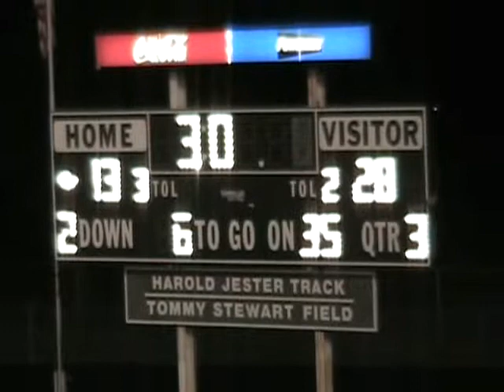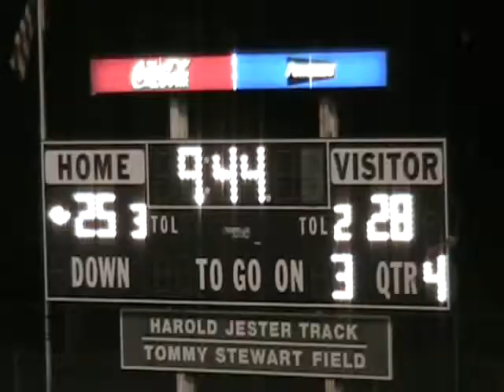Centennial vs. Normal West on 8-27-10.wmv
The Chargers were down 7-28 at the half and came back...in dramatic fashion...to beat Normal West 31-28 in their first game of the 2010 season. Jake Chesnut was 16-26 for 311 yds. passing and 4 TD passes. He also rushed for 36 yds for 347 total yards of offense. Awesome game for everyone!!